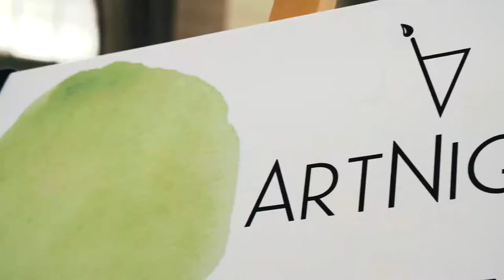SWISSARTEXPO 2019 / ARTPARTY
SWISSARTEXPO Artpary 17th August 2019